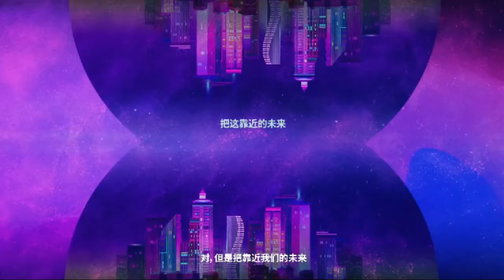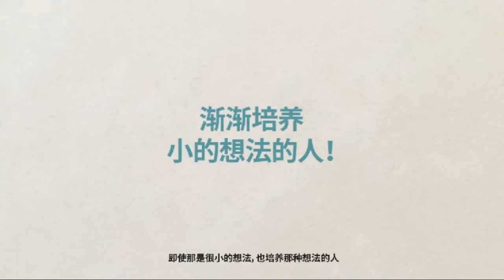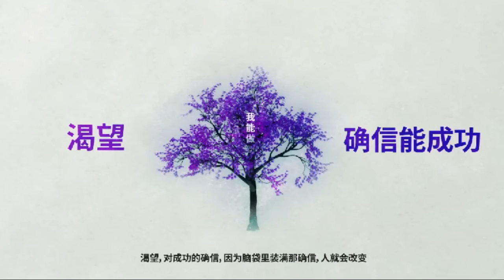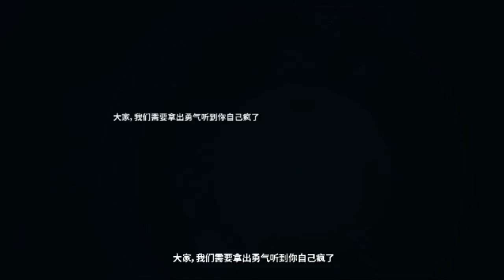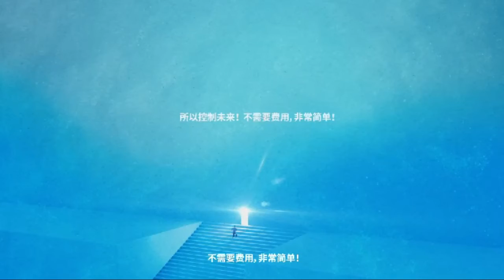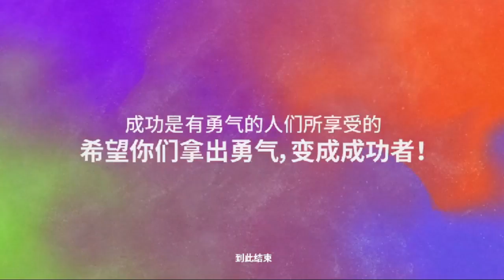改變未來的力量 - 我的生涯規劃